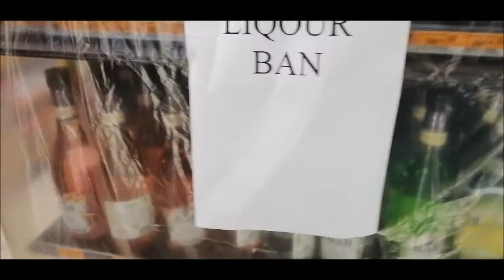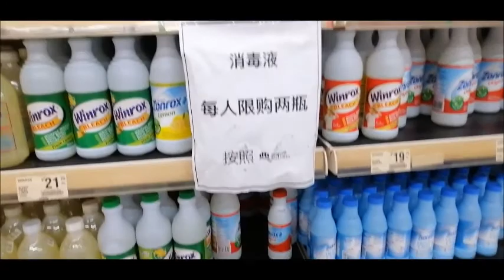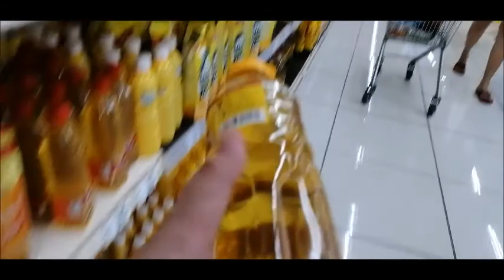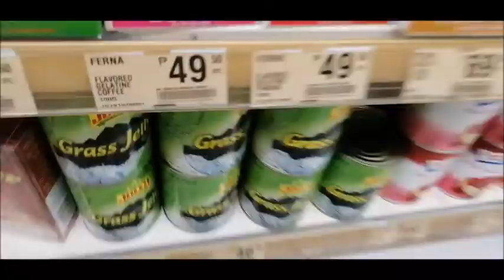MauiiPerry VLOG 7: ECQ DIARIES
ECQ DIARIES: I've been lockdown at my place for about 2 months already. Inaaliw ko na lang sarili ko sa vlog para di ako mabaliw haha! support support! :)

-Grocery Day
-Bank Day
-Errand Day

I just used my Nova 3 phone for this video.